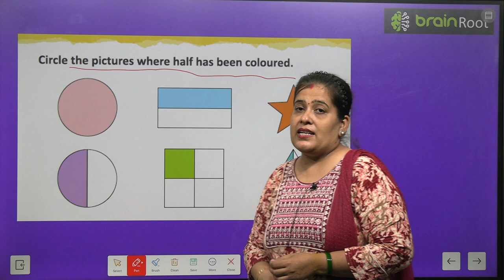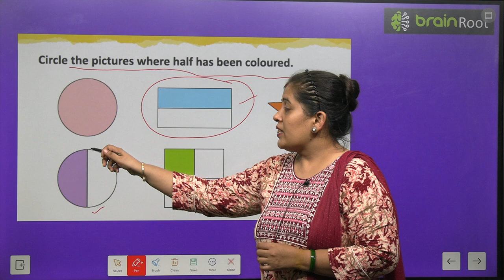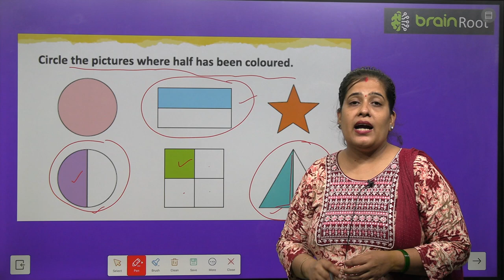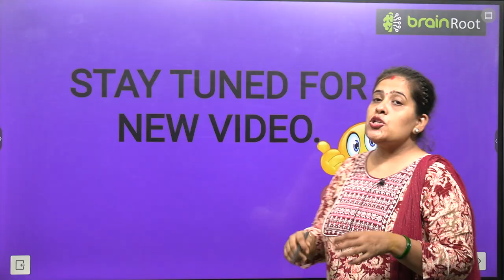BRAIN ROOT MATHEMATICS PRE PRIMER CLASS LKG CHAPTER 9 FRACTION